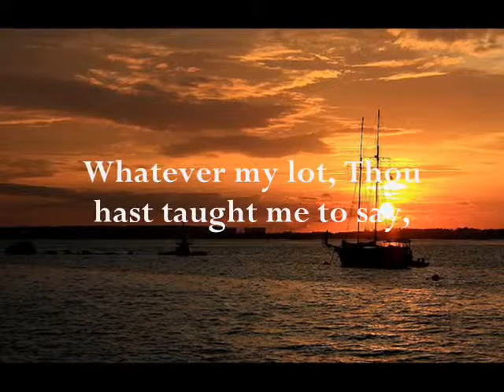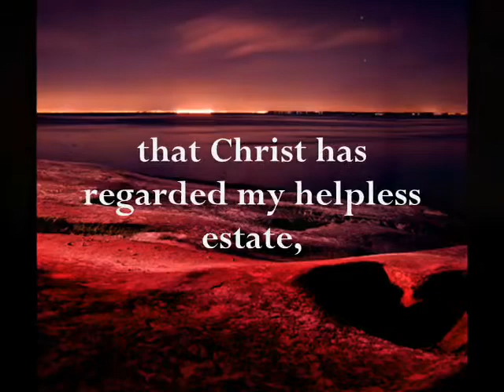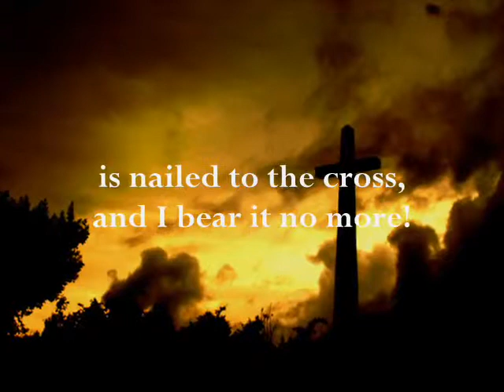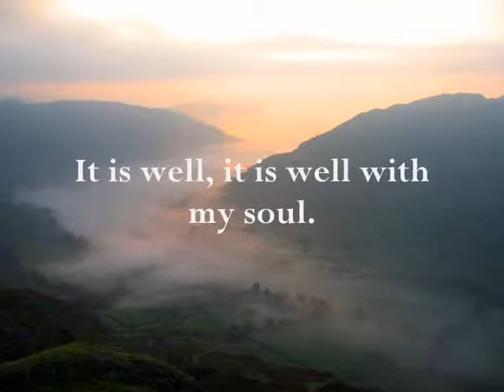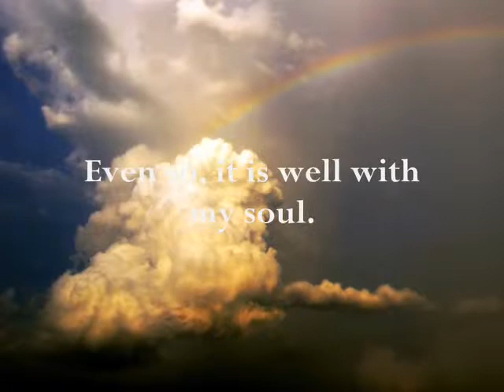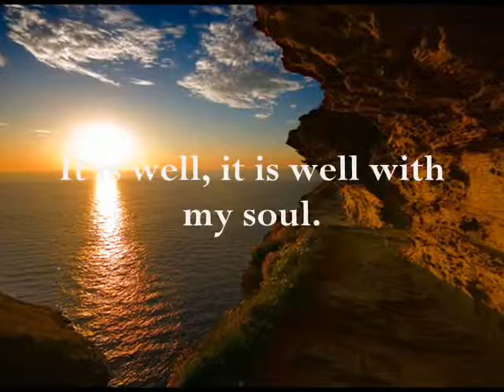It Is Well With My Soul